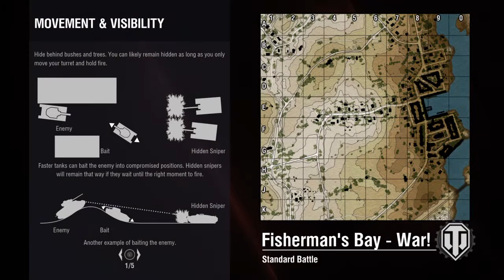World of Tanks: Let's Play #1 ! M3 STUART UPGRADE !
Hey guys, enjoy the Video !

Social
► Playstation : iTzAsic

► Laptop : Lenovo Y50-70, Intel(R) Core(TM) i7-4710HQ, 2.50 GHz, QuadCore, 64bits, 16GB RAM